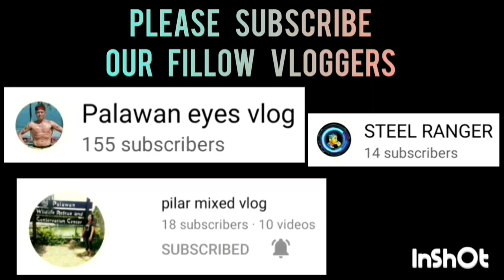CITY ASSESSOR VS ALLEN SHOOTER | APRIL 13,2023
CITY ASSESSOR VS ALLEN SHOOTER GAME HIGHLIGHTS | INTEGRATED BAR OF THE PHILIPPINES INVITATIONAL BASKETBALL TOURNAMENT 2023 AT PAUL MICHAEL INTERPRISE COVERED COURT | BRGY. STA MONICA PPC | APRIL 13,2023